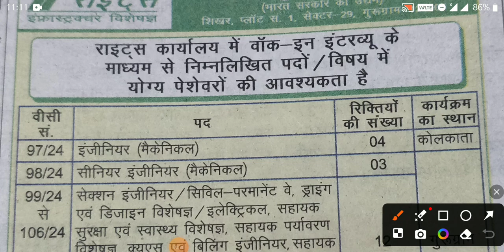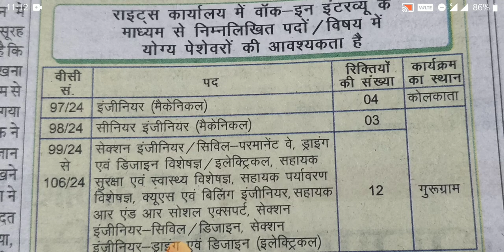RITES LIMITED ENGINEER VACANCY-2024 OUT..RITES LIMITED VACANCY NOTIFICATION DISCUSSION..RITES